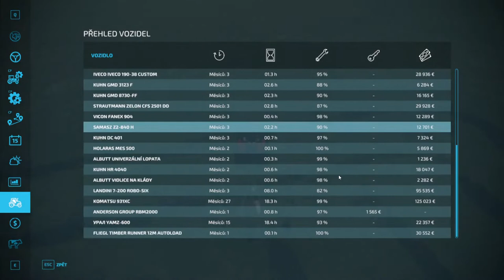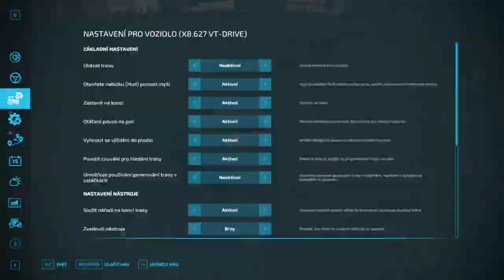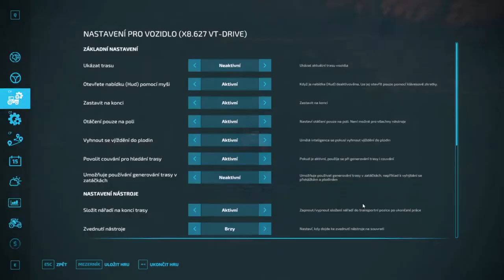Siláže a mamlas - Dvorda v Calm Lands #08 - Farming Simulator 22 (FS22 timelapse)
Dnešní úkol: prodat siláž a pokračovat ve výrobě nové

00:00 Listopad 1/3, Rok 1
00:50 Siláž ještě není hotová
04:15 Nový lis na balíky
08:30 Prodej siláže
12:45 Nová válcovačka na louky

Budu vděčný za všechny reakce, zejména za ty kladné. Odebírejte, komentujte, sdílejte a lajkujte dle libosti.😊 Podpoříte tím tento kanál.